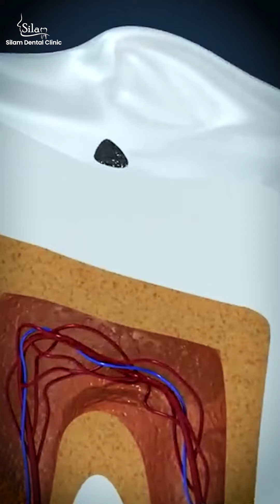Tips For Oral Health | Silam Dental Clinic | Thanjavur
Oral & Maxillofacial Surgeon
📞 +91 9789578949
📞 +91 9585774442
Address:
N.M Hospital basement,
Ramanathan bus stop,
Thanjavur.